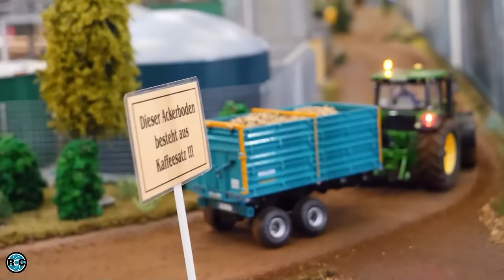RC TRACTOR MODEL MACHINES AT WORK! SIKU CONTROL BEST OF RC TRACTORS IN 1/32 SCALE!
RC TRACTOR MODEL MACHINES AT WORK! SIKU CONTROL BEST OF RC TRACTORS IN 1/32 SCALE! John Deere

👨‍👩‍👧‍👦 Channel Member
Amazon.com Tamiya Trucks: *
Amazon.de RC LKW 1:14 *

Panasonic Lumix DC-GH5: *
SanDisk Extreme PRO 128GB: *

👻 SNAPCHAT. tombikonkav